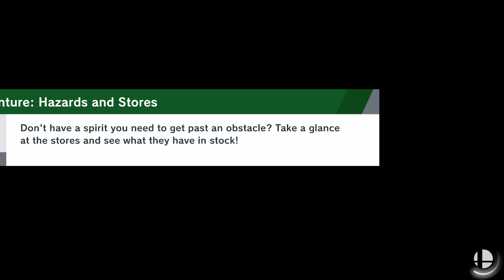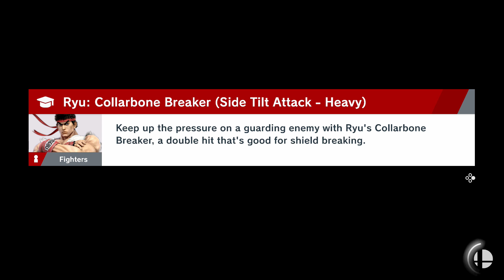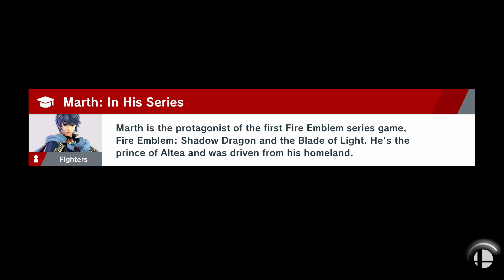Super smash bros world of light part 26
I unlocked CLOUD!